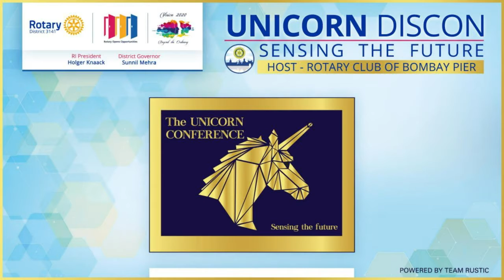Unicorn Discon 2021-Rakesh Bakshi : The Flag Man